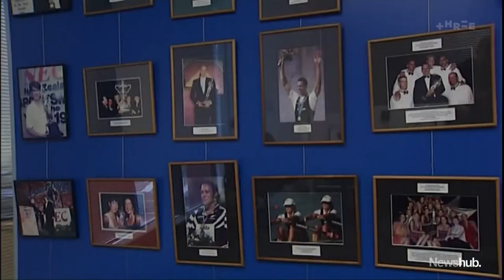Athletic legend Sir Murray Halberg dies aged 89 | Newshub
Sir Murray Halberg - one of New Zealand's greatest athletes - has died aged 89. Sir Murray won an Olympic gold medal in the 5,000 metres in Rome in 1960 during New Zealand sport's fabled 'golden hour' - and he used the profile which came with it to spend the rest of his life helping others. Alex Chapman remembers a great New Zealander.